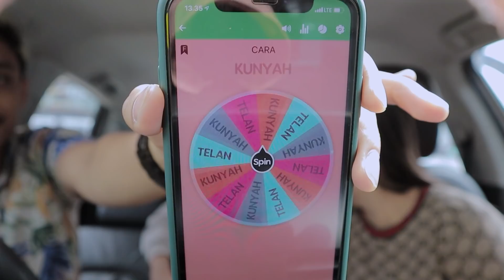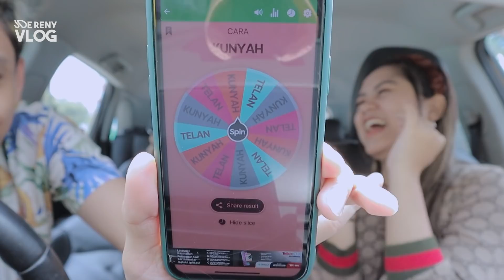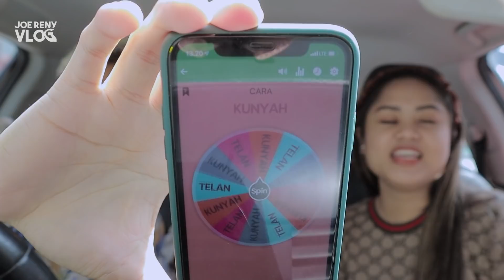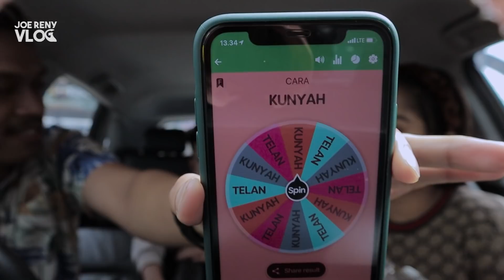TANTANGAN MAKAN DI KUNYAH ATAU LANGSUNG DI TELAN!! 😭☺️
Follow Instagram @joe_birusto & @deborareny_ @meilsjeocirrillo_ @g.tuhuleruw_